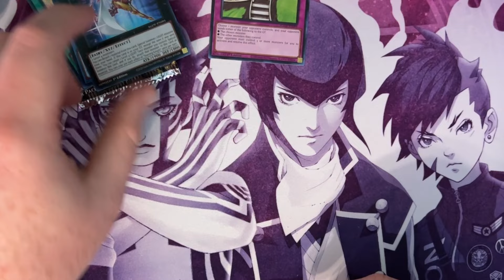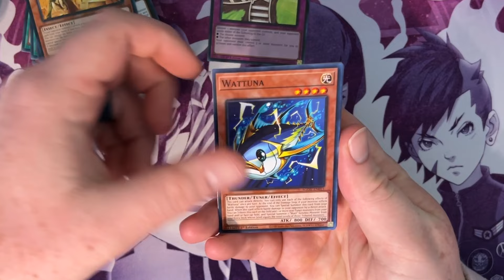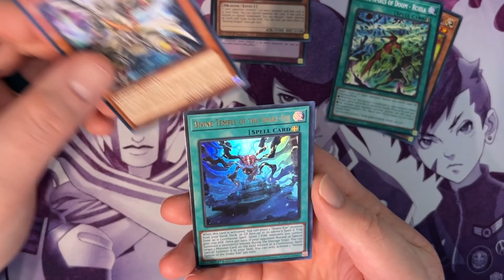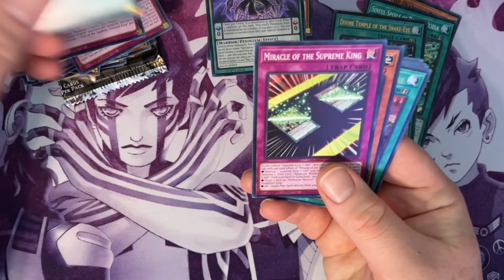Promethean Fire Kings (GIVEAWAY) - Pay to Play YuGiOh Episode 6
Today, our lady love Promethean Princess helps us catch some dubs at locals.  We also have a giveaway for the first time on the channel!  If you are interested in participating, click the following

Winners will be announced in the next vid!

The foster care system is one of the most broken USA services in existence, and only 30.7% of children are likely to graduate HIGH SCHOOL.

If you are like me, and find yourself unable to stop yourself when gambling in gacha games (or any other form), PLEASE do yourself a favor and contact They are a group of people dedicated to talking with you.  I am an addict, and I will gladly talk to anyone who wants about my struggles.  Please do it for yourself, for me, and for your loved ones if you suspect you may have an issue.